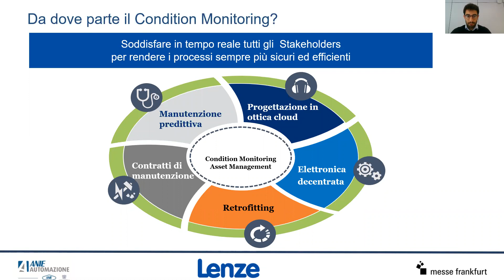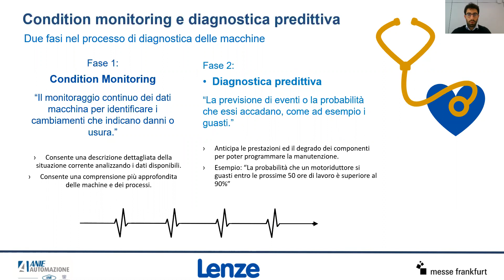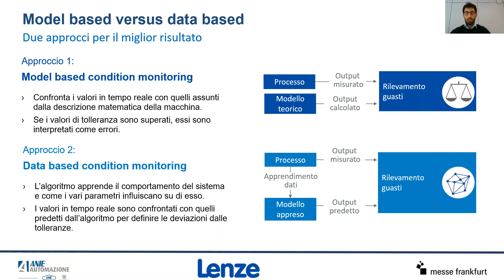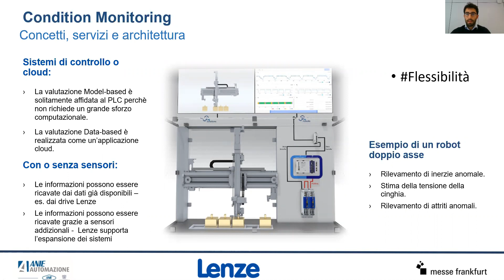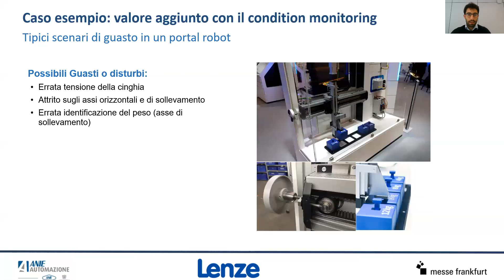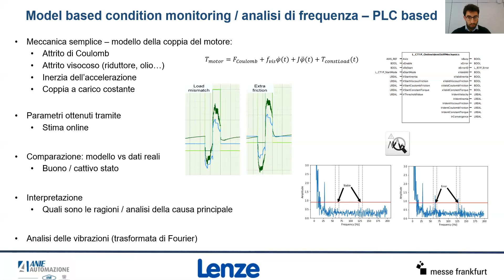Misura i parametri vitali della tua macchina con il Condition Monitoring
Attraverso l'utilizzo di inverter e azionamenti è possibile monitorare i parametri vitali e critici delle proprie macchine. Cosa si intende per cloud design? Qual è la soluzione migliore per implementare il monitoraggio delle condizioni e la diagnostica predittiva? Scopri le tecnologie digitali innovative di Lenze per rendere i processi più sicuri ed efficienti.